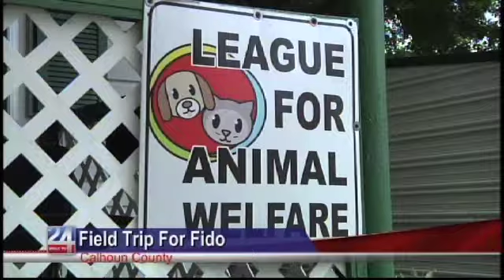Field Trip for Fido